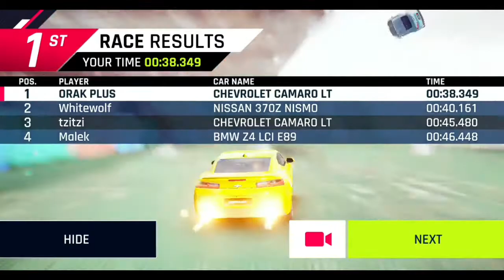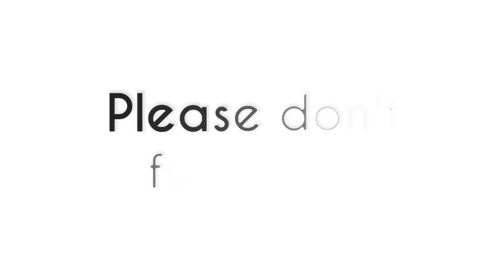Asphalt 9 - legends Switch| CHEVROLET CAMARO LT | ultimate knockdown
Asphalt 9 - legends Switch| CHEVROLET CAMARO LT | Ultimate knockdowns